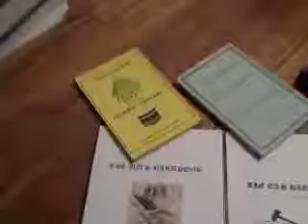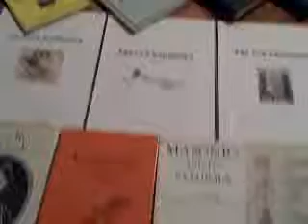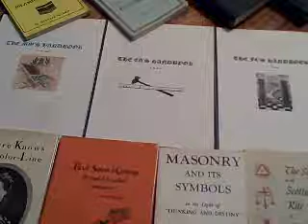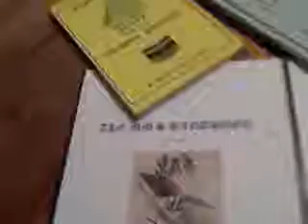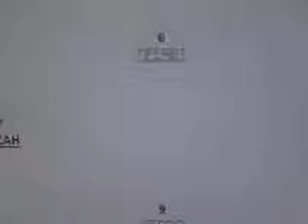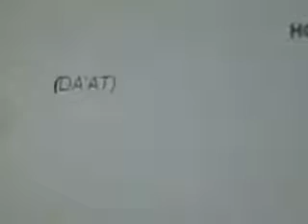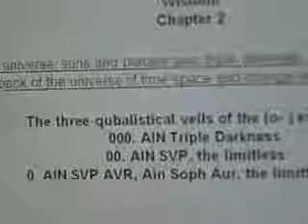Kabbalah - Freemasonry & Qabalistics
Kabbalah Freemasonry Scottish Rite & The Qabalistic Tree of Life... Kabbalah Qabalistic Tree of Life 1 thru 9 and the cipher. The word Kabala signifies traditional knowledge. I thus refers to the Oral Law, as handed down from antiquity; and embraces the occult traditions of all lands and all peoples. The tree on the right is the Biblical tree of Good, the Masonic pillar Jachin, kabalistically known as the Father, or Pillar of Mercy. The tree on the left is the biblical tree of Evil, the Masonic pillar Boaz, kabalistically known as the Mother, or Pillar of Justice. Centrally between these two trees of the knowledge of good and evil stands the tree of Life, conferring Immortality. It is the place of union of Jachin and Boaz, kabalistically known as the Shekinah. Peace!